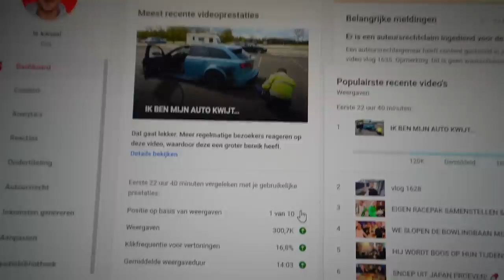EEN EMOTIONEEL MOMENT IN DE AUTO ❤️